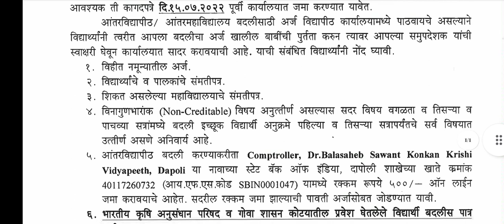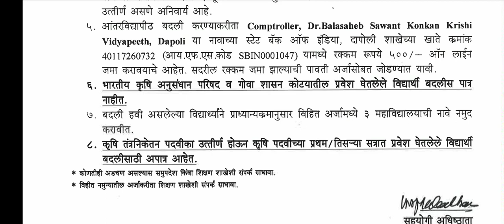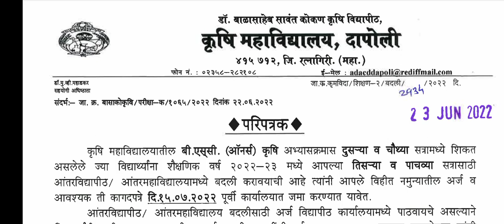Dapoli University Under College Transfer Update || Agri College Transfer || कॉलेज बदली बाबत माहिती.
DAPOLI UNIVERSITY UNDER ALL COLLEGE TRANSFER LETTER UPDATE AND INFORMATION AND PROCESS IN THESE VIDIO.